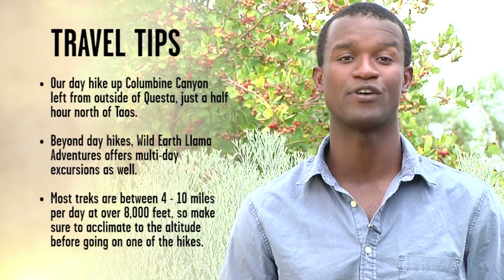NM True TV Llama Trekking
What could be better than a hike into wild mountain country around Taos? Maybe if you had a llama to carry everything for you, and an expert guide to provide information about everything from geology and area animal life to historic notes and edible plants. And that’s what llama trekking is all about, with some luxury boutique touches made possible only by your new best four-footed friends. Llamas in the Taos mountains are NewMexicoTRUE.